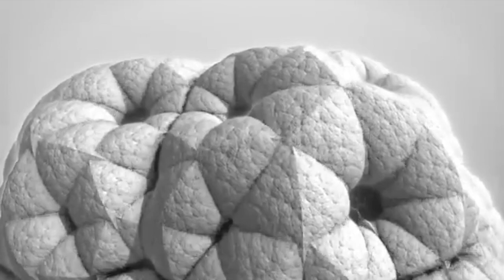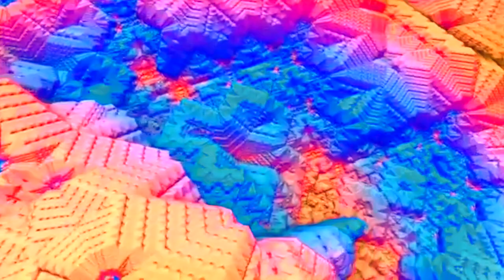Psychedelic Salvia Trip Music VII - Delusions of Saṃsāra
1. Space Head
2. Trippy Surreal Zoom Adventure
3. Dystopamine
4. Schizophrenetic
5. Phantasmagorical Euphoria
6. Pure Consciousness